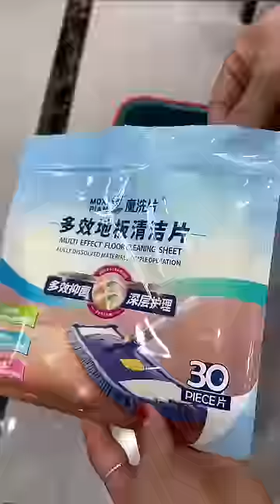My king coming back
Cleaning house like professional
cleaning house motivation
amazing gadgets | home appliances
smart appliances gadgets for every home
amazing smart home gadgets
smart home gadgets
cleaning videos
Home cleaning asmr
chinese gadgets shorts
smart appliances for home cleaning
useful kitchen appliances
useful kitchen gadgets